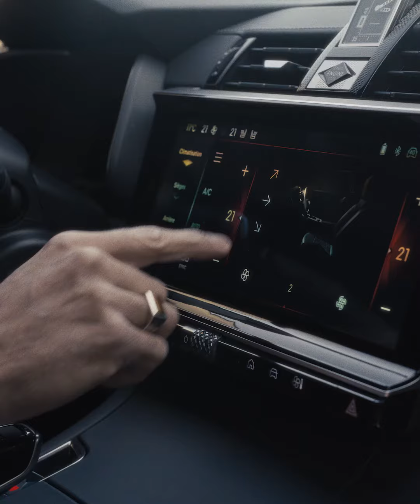New DS 7 - LIFESTYLE